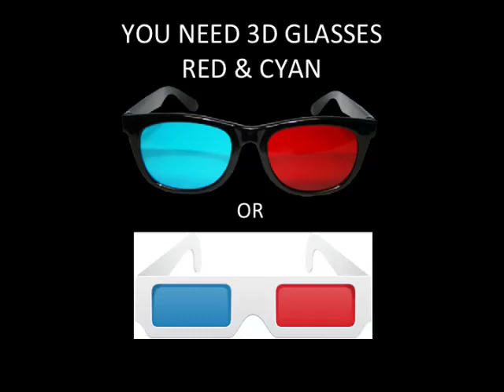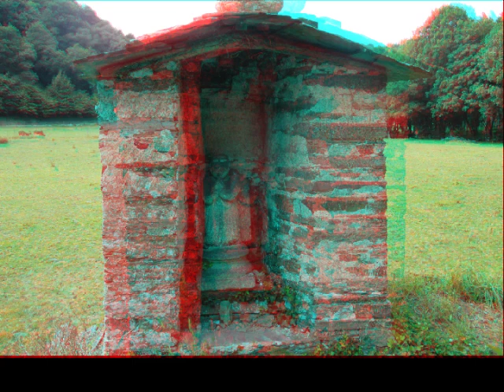3D CAMINO 10 EXCERPT 5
CAMINO SANTIAGO IN 3D CAMINO FRANCÉS FROM TRIACASTELA TO SARRIA (WAY 2 - VIA SAMOS)